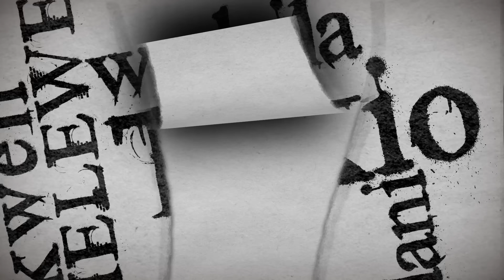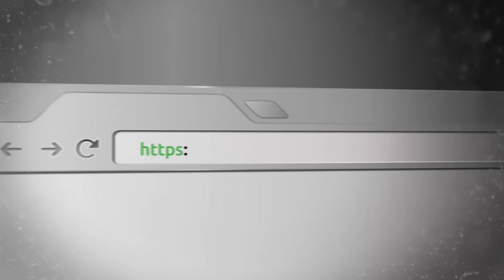Makonda, Gwajima waanza vita upya, Serikali yawatoa hofu Wazanzibar